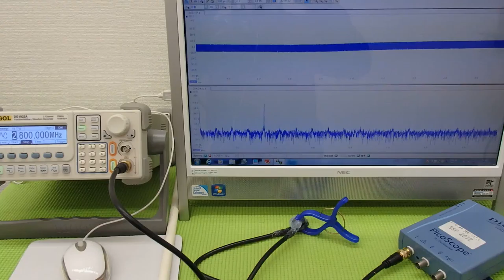オリジナル超音波実験 （超音波システム研究所 ultrasonic-labo）